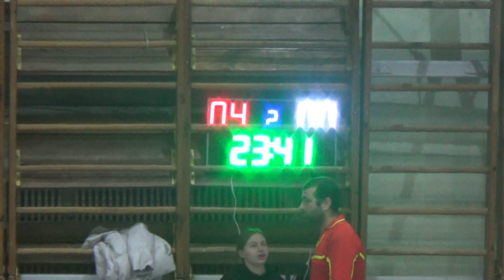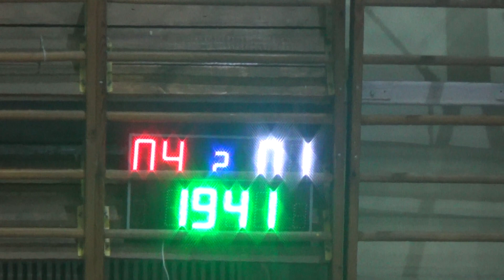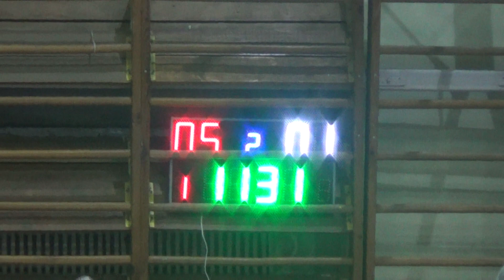13 Схід-Опера - Data Art(2)